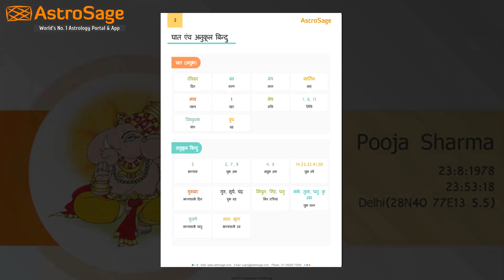Saptahik Rashifal | वृषभ साप्ताहिक राशिफल | पहला सप्ताह | 02 मार्च से 08 मार्च 2020 राशिफल